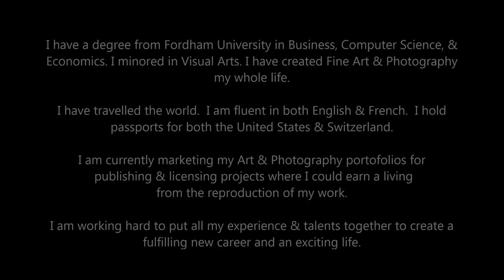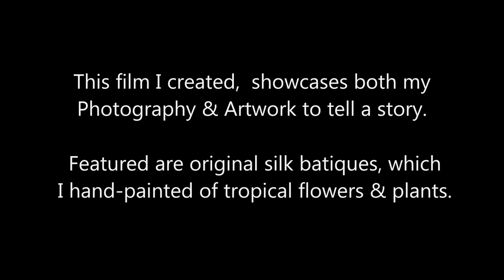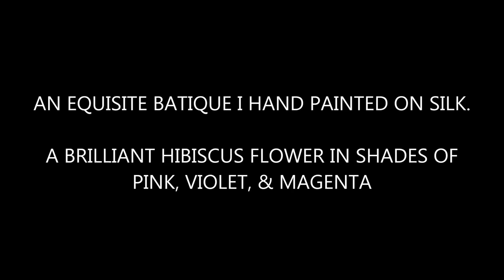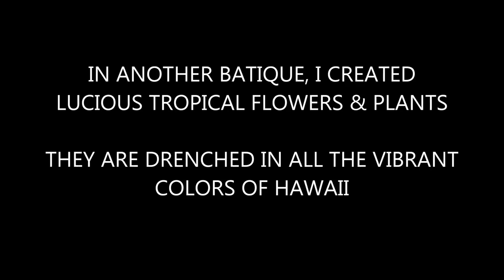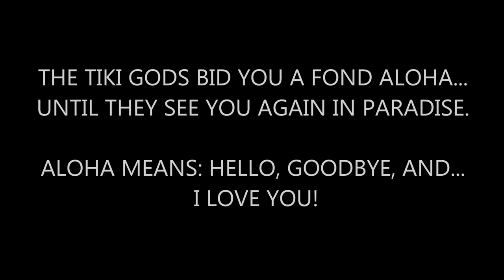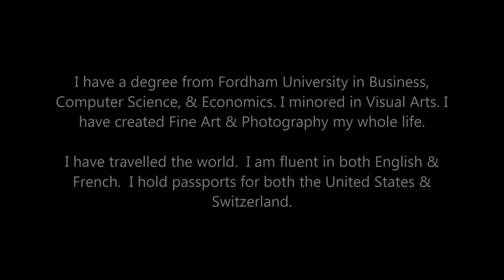SWAYING PALMS IN HAWAIIAN BREEZES 1080P (high resolution)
SWAYING PALMS IN HAWAIIAN BREEZES - FEATURE
1080P (high resolution)

Aloha!

This is my gorgeous mother Marguerite, portraying Leilani, Goddess of the Hawaiian Archipelago.

This is a film I made that showcases both my artwork - silk batik paintings, & my photography and was inspired by the sumptuous Isles of Hawaii.

I am marketing my art & photography for book publishing and licensing projects.

I now invite you to relax. Make yourself a Waikiki Sour, put your feet up, listen to the music wash ashore, and watch the splendors of Hawaii unfold before your eyes!

I appreciate your kind interest and support.

Mahalo,

Russell Paul Fernando